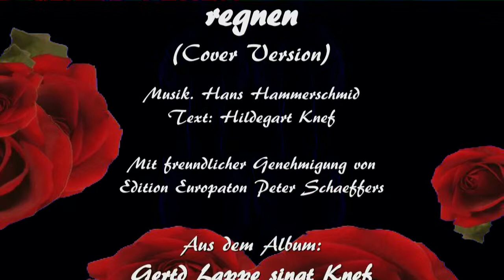Für mich soll´s rote Rosen regnen (Knef-Cover-Version) - Gerd Lappe - Erkner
Gerd Lappe singt: "Für mich soll´s rote Rosen regnen" - aus dem Album "Gerd Lappe singt Knef" - Gerd Lappe sings: "For me, shall rain red roses" - from the album "Gerd Lappe Knef sings"